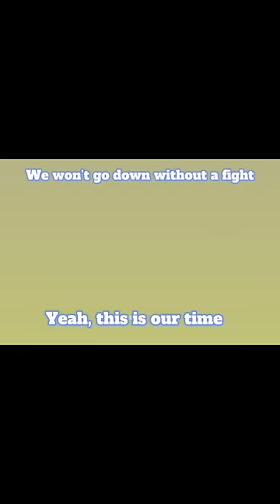We’ve got Saka🚀 We’ve got Foden✨